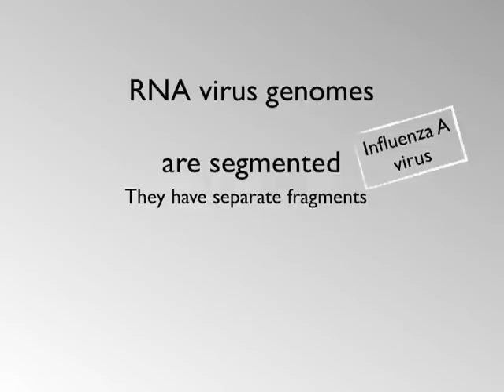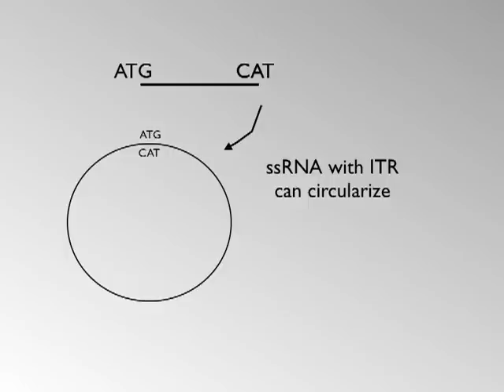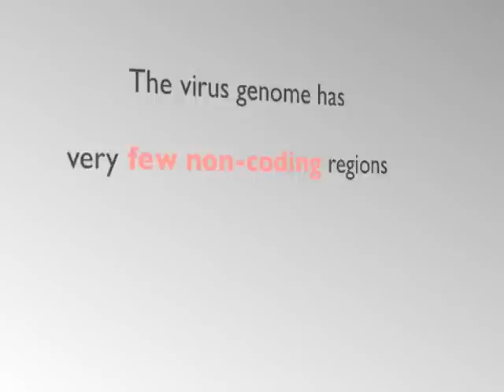Virus Genome Structure